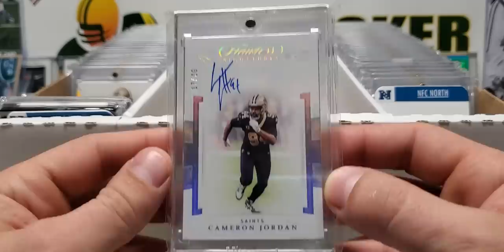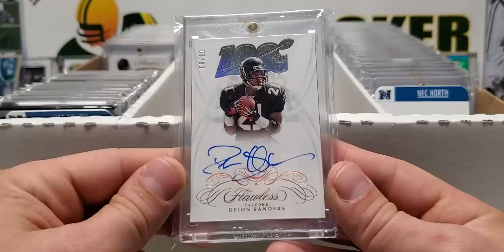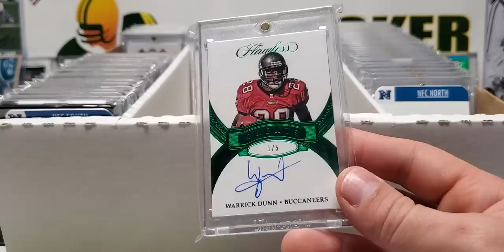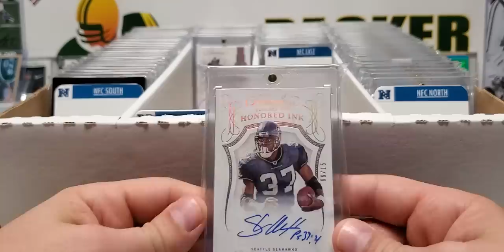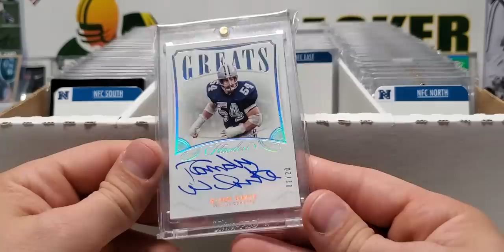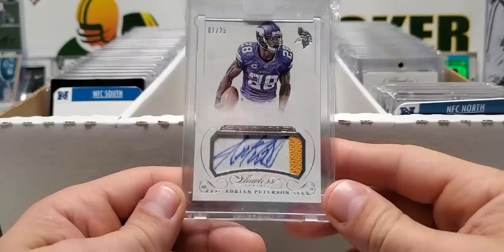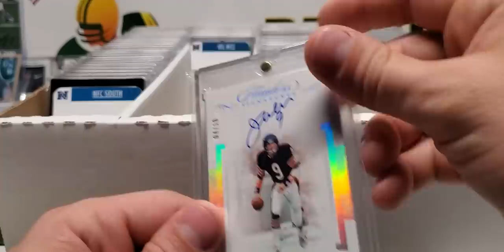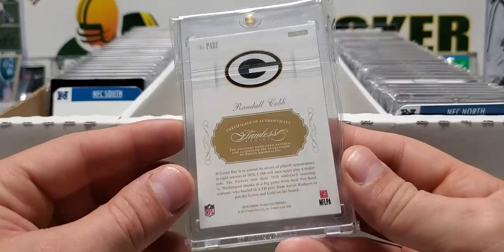REQUESTED: NFC FLAWLESS PROJECT UPDATE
This is just an update for the NFC side of this project I'm doing. Hopefully I explained it well enough in the video!

Ebay is